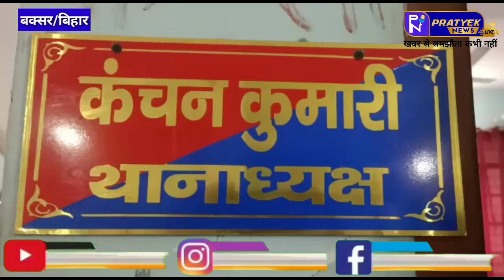नाबालिग छात्रा के साथ तीन युवकों ने अपहरण कर किया गैंगरेप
गणतंत्र दिवस समारोह में भाग लेने गई नाबालिग छात्रा के साथ तीन युवकों ने अपहरण कर किया गैंगरेप  की